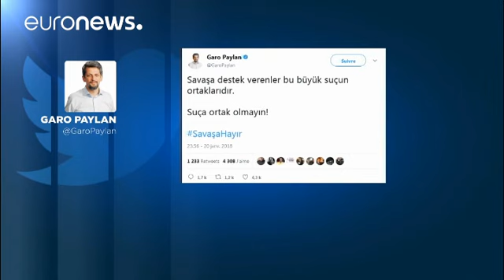Türkei verhaftet 150 Online-Kritiker der Operation "Olivenzweig"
Mindestens 150 Personen wurden in der Türkei wegen der "Verbreitung terroristischer Propaganda" festgenommen. Sie hatten die Operation Ankaras in Nordsyrien in sozialen Netzwerken kritisiert.…